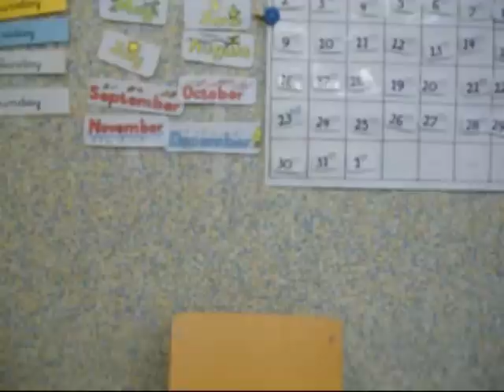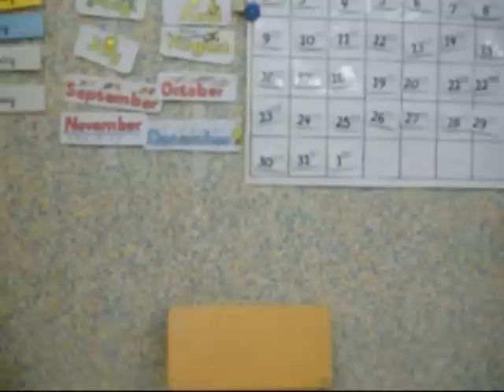I've got 2n B